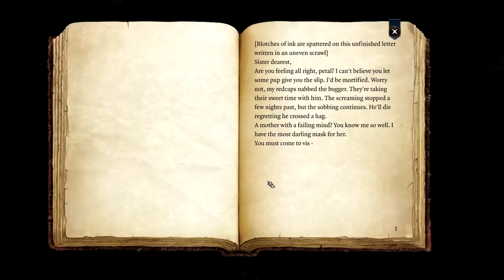Baldur's Gate 3: What Does Auntie Ethel Want?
We all know that Auntie Ethel is a hag but do we know what she really wants and what her further plans might entail? I attempt to answer these questions in this video.